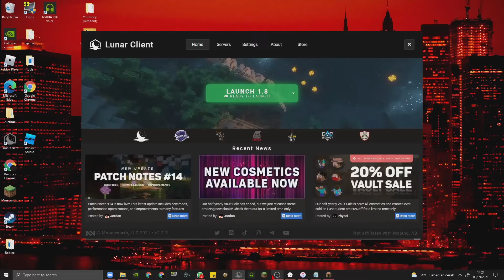Learning To Moonwalk In Minecraft!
am so good B)